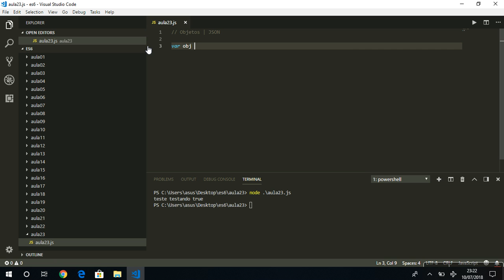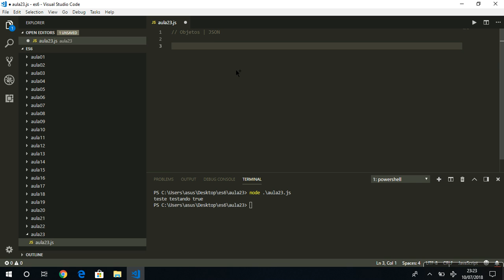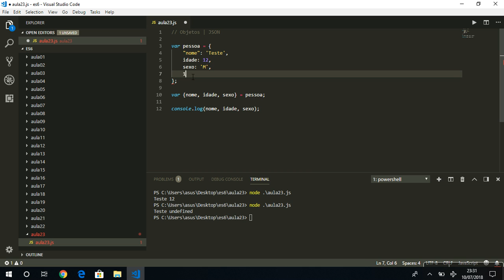Aula 23 - Curso ECMAScript 06 - Objetos JSON p1